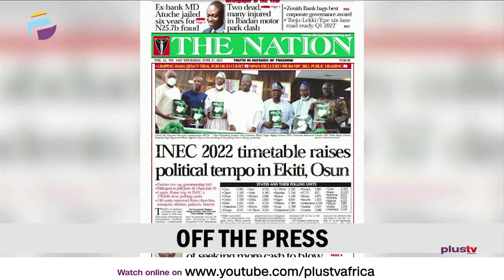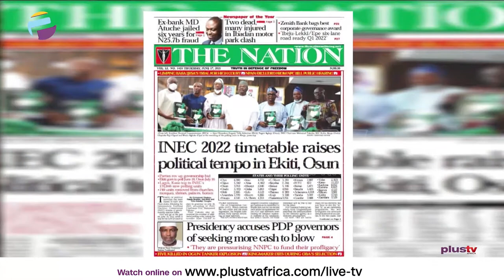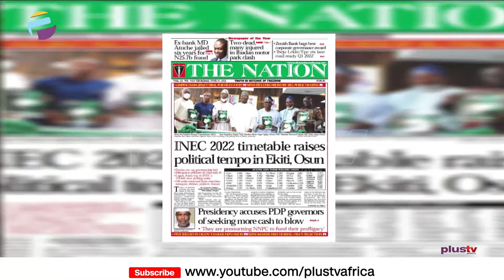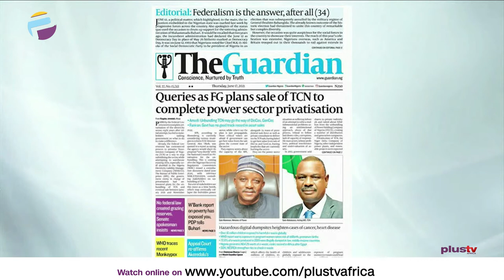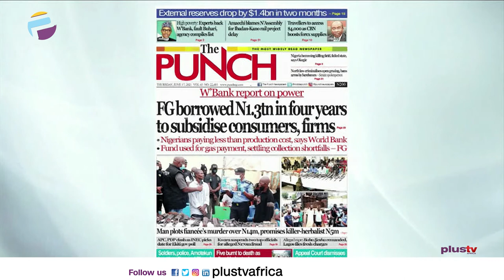INEC 2022 Timetable Raises Tempo In Ekiti, Osun | FG Borrowed N1.3TN In 4 Yrs | OFF THE PRESS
Ezekiel Nya-Etok, Public Affairs Analyst joined Aneta Felix and Justin Akadonye to review the biggest stories in Newspapers today.